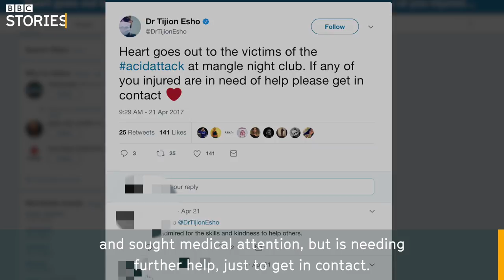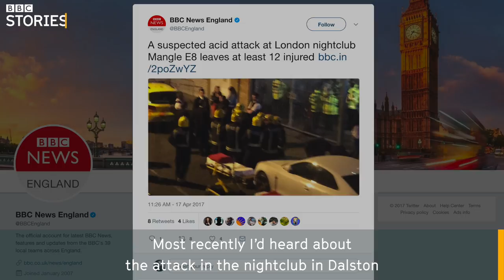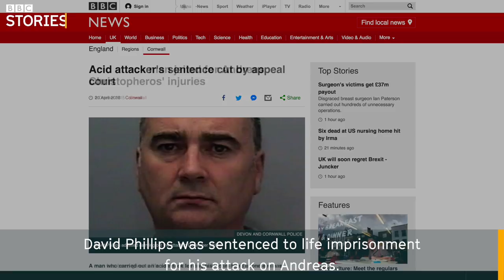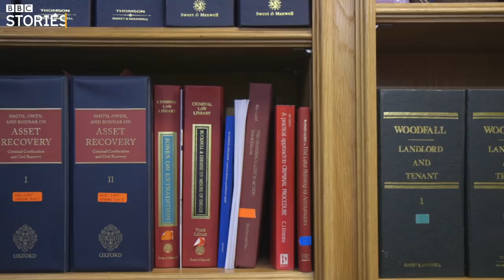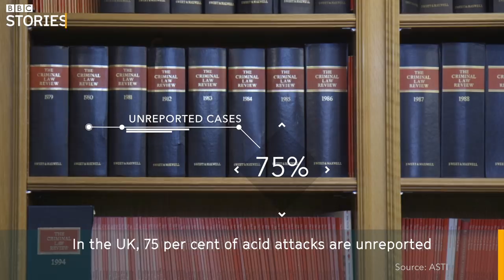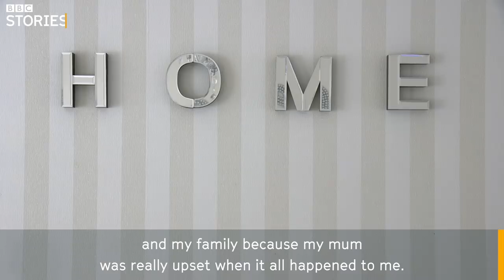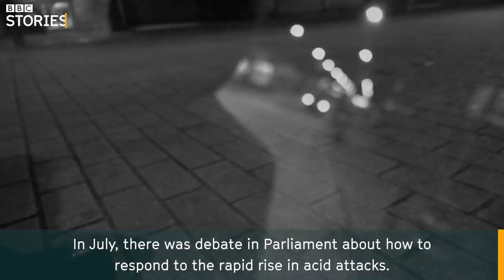Acid Attacks: "My son could've been in my arms" (FULL DOCUMENTARY) - BBC Stories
On average in 2016, there were two acid attacks a day. 2017 is now projected to be the year with the highest number of attacks ever recorded in the UK. Over the past few years there has been a change in the way acid has been used. No longer just associated with shame or honour attacks, acid is now a weapon used by moped thieves as well as a means of settling gang disputes.  We follow four separate acid attack victims who highlight this growing trend.